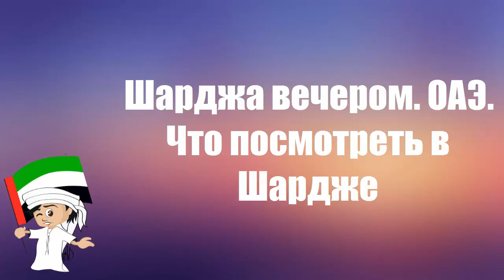Шарджа вечером|ОАЭ|Что посмотреть в Шардже|Что посмотреть в северных Эмиратах|отдых|туризм| sharjah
Шарджа вечером|ОАЭ|Что посмотреть в Шардже|Что посмотреть в северных Эмиратах
skype: elena.bluedragon2011
 sharjah uae туризм отдых